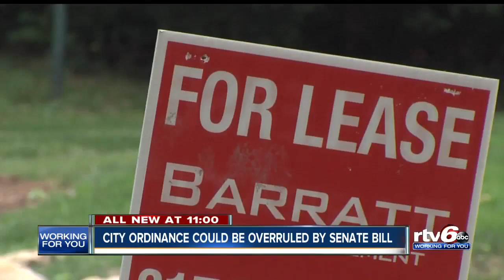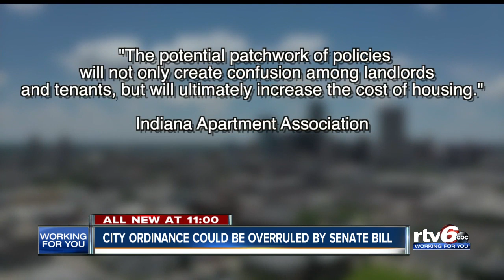City ordinance could be overruled by senate bill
A bill making its way through the Indiana Statehouse may severely limit Indianapolis’ ability to regulate landlord-tenant relations. The Indianapolis City-County Council is expected to vote on two proposals related to predatory landlords at Monday night’s full council meeting.